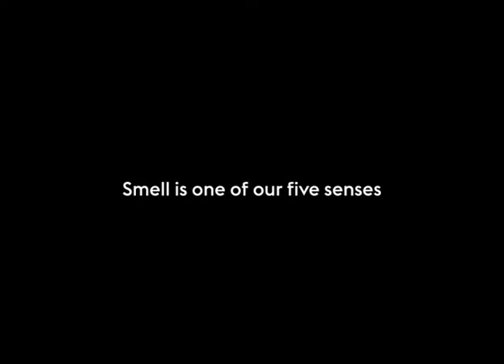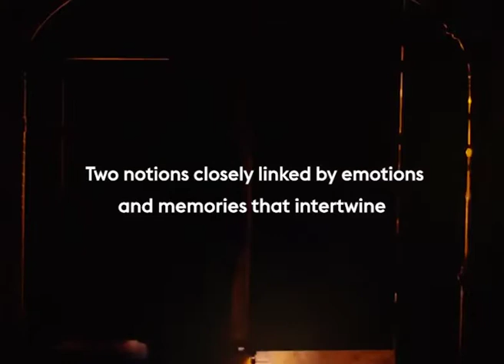2019 - Projet de diplôme Amélie Raymond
L’odorat est un de nos cinq sens, le plus aiguisé, le plus instinctif, et est également le sens le plus proche de l’animal.
Sentir nous permet de ressentir. Deux notions étroitement liées par les émotions, les odeurs, les souvenirs qui s’entremêlent. Odeurs magnifiées, odeurs camouflées, odeurs du quotidien, l’édition Re-sentir, redonne sa place à l’odorat.